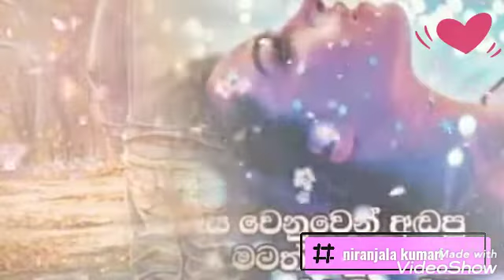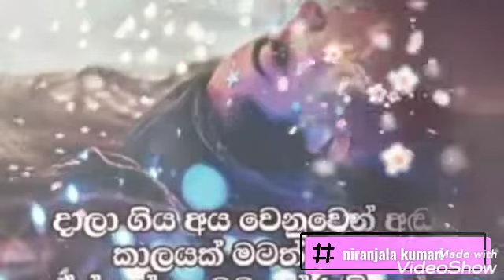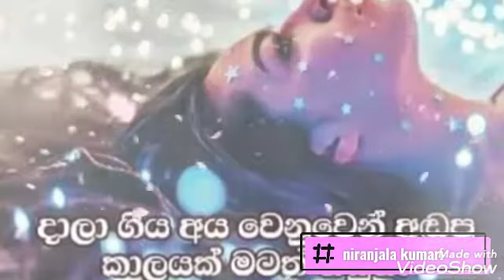Ikmanim hitha hadan werdi niwerdi karn . ඉක්මනින් හිත හදන් වැරදි නිවැරදි කරන් .niranjala kumari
Subscribers  කරලා subscribers  එක අයින් කරන්න එපා මොද ඹයාලගේත් විඩියෝ  බලන කොට තමයි විවීස් එන්නේ

ආදරෙයි ඉතිං හැමදාමත් හැමොටම

 මට කමෙට්ස් කරන හැමොගෙම මත් ඇවිල්ලා subscribers  කරලා සපොටි එකට සපොටි එක දේනවා ආදරෙයි 💗💕💕💕💕💕👈

හැමදාමත් කියන දේ තමයි ආදරෙයි ඉතිං ආදරෙයි පැලේන්න 💃💃💗💃💗💃💗🌹💕🌹💕🌹💕🌹💃💕💃💕💃💕💕💃💃💕💃💕💕💃💕💃💕💃💕💃💕💃💕💃💕💃💕💃💕💃

    💖ස්තුතිය බලන්න ආවාට 💖👈

Subscribers  කරලාවිඩියෝඅපසු යන්න එපා මොද ඹයාලගේත් විඩියෝ  බලන තරමට තමයි  විවීස්  එනනේ